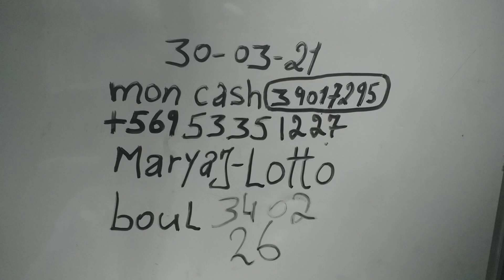Men boul cho jounen 30-03-2021